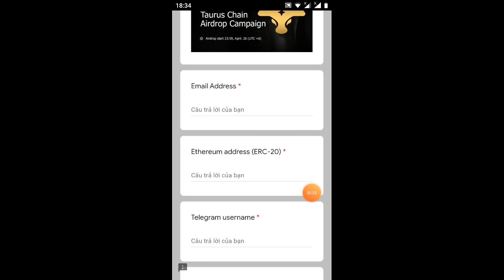kèo làm nhanh/nhận 50$ token TRT đã lít comgecko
Link ĐK